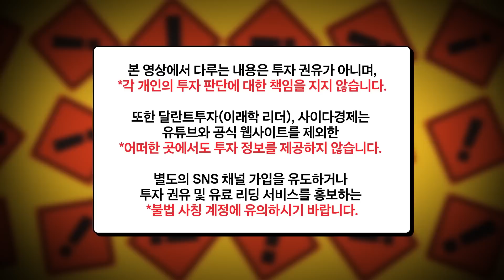저라면 삼성전자 말고 '이 주식' 저가 매수합니다｜전인구 소장 2부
▶ 전인구 신작 '세븐' 바로가기

00:00 삼성전자도 좋지만 이 주식이 더 좋습니다
06:02 560조 BBB 법안 이렇게 해석해야 합니다
12:36 테슬라 알려준 앞으로 오를 주식